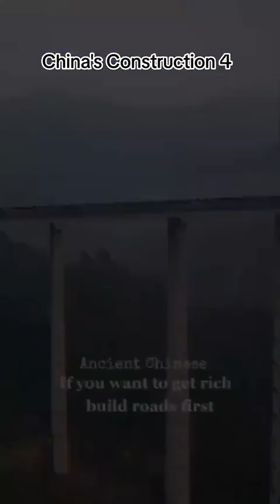18 August 2023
Video from HAMEED